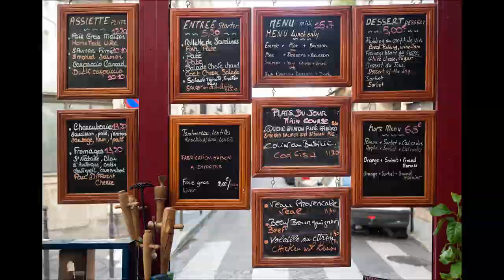Le 4e arrondissement de Paris (1re partie)